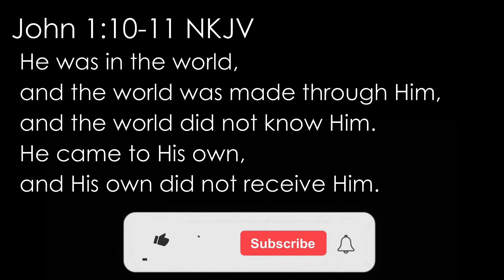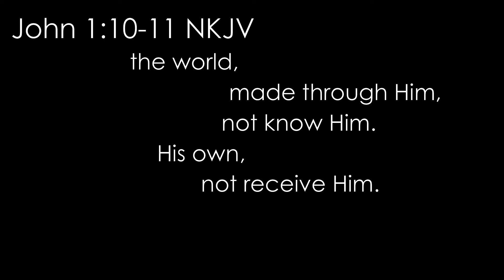John 1:10-11 NKJV (Jesus, world, made): Read, recite, memorize Bible verses, memorize scripture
This short video will help you memorize and refresh your memory of John 1:10-11 NKJV.

Memorize scripture with your family, friends, small group, church. Share God's Word together.

10 He was in the world, and the world was made through Him, and the world did not know Him. 11 He came to His own, and His own did not receive Him.

📒 Resources  📒

NKJV Value Thinline Bible Leathersoft (Black)

1) Give our video a THUMBS UP to let us and YouTube know you’ve been blessed by it
4) Blessed by the video but don’t want to leave a personal comment or prayer? Leave a "PTL" (Praise the Lord) instead
5) Let us know where you’re watching from
6) Leave a praise item or prayer request in the comments
7) SHARE the video with others